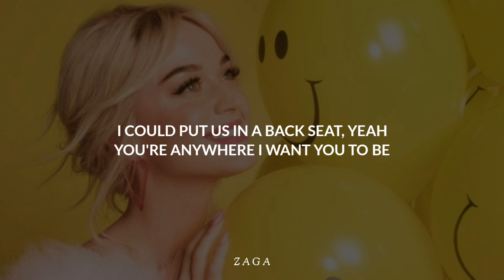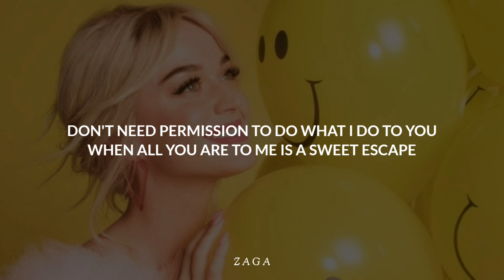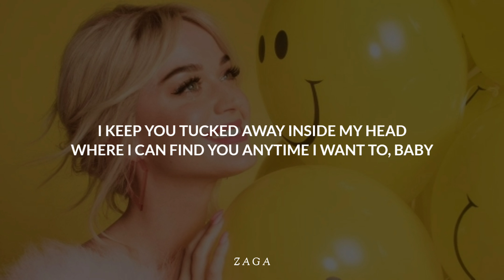Katy Perry - Tucked (Lyrics)